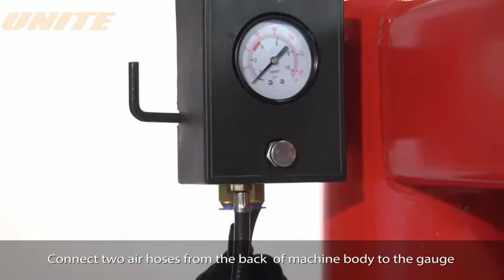Unite Motorcycle Tire Changer Installation: U-209 Semi Automatic Swing Arm Tire Changer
U-209 Semi Automatic Swing Arm Tire Changer

Semi-automatic swing arm tire changer machine for wheels with a rim from 14" to 26" (max. tire diameter 1143 mm./45", max. tire width 406mm./16"). Suggested for low-mid volume shops, garages and repair shops.

U209 tire changer machine represents the Unite entry-level solution, suggested for low-mid volume shops, garages and repair shops. Simplicity is the strong point of this model, which combines solid and reliable design, Unite experience and classic well known operating mode.

Features:

1. MULTI-FUNCTIONAL 009 HELP ARM SYSTEM:

360° rotation mechanical helper arm integrated multi-function:

2. Promising a greater work strength with a bigger rugged cabinet and 26" turntable.

3. Adjustable pressing shovel helps to press tyre with less effort.

About Unite：

People, Ideas, Products. We are Unite!

Shanghai Balance Automot 2005 with the philosophy of designing and manufacturing advanced equipment for tire service.

This philosophy and the continuous development of innovative products have allowed Unite to strengthen its position, until it reaches the role of market leaders, distributing its products throughout the world. The will to Butler to base research and development of new concepts and new technologies has resulted to boast numerous patents, for the production of tyre changers, wheel balancers, wheel aligners vehicle lift and shop equipments.